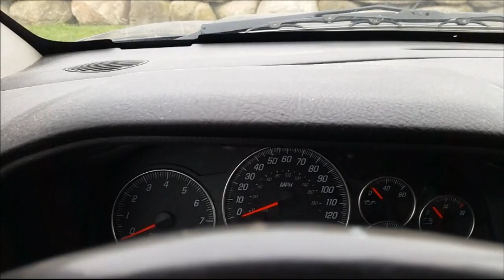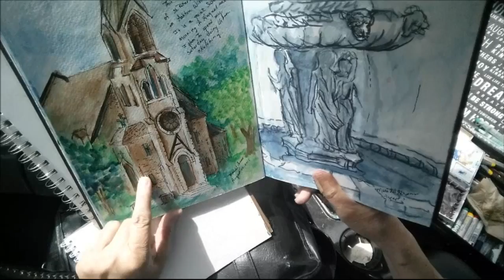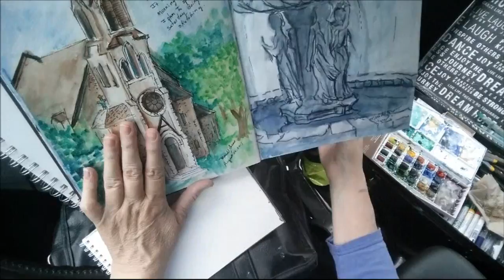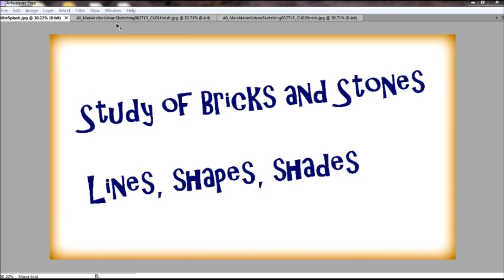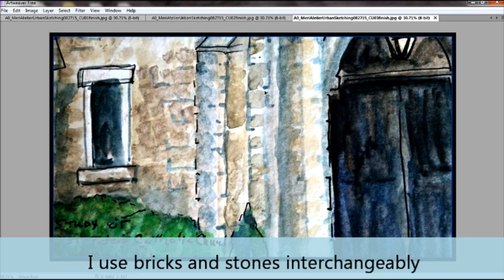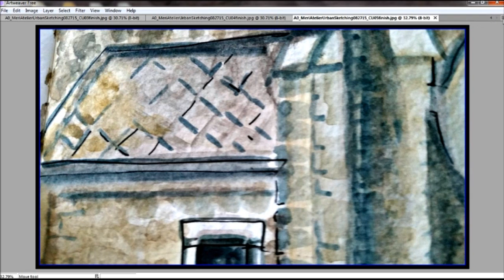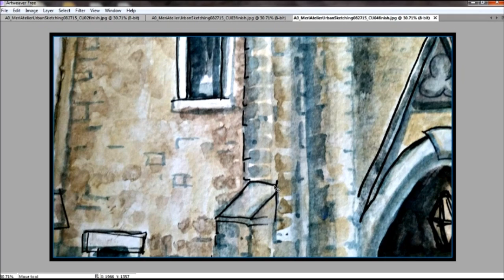Urban Sketching - Study Bricks & Stones, Part One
In part one of this urban sketch, I discuss some ways to represent bricks and stones in sketches.  I flip through some of my recent sketches and show details of the sketches I do today.  I also chat somewhat a bit about my concept of intuitive art.   Part two of this series will be a fast forward process video of today's sketches and pictures of both drawings.